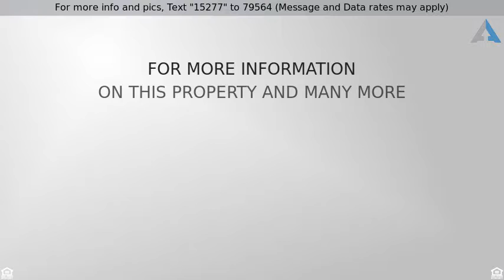Priced at $335,000 - 2262 McNamara Street, Mandeville, LA 70448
2262 McNamara St Mandeville, LA 70448

Amazingly large lot! Immaculate place to call home w/ high ceilings, extravagant fenced private back yard, red cedar hardwood floors, granite Kitchen/bar w/ gas stove & walk in pantry, whirlpool tub & glass waterfall shower w/ double vanities. Master suite w/ various amenities, large closets, separated bedrooms, wood fireplace, backup Generac generator that powers entire house. Enclosed back patio, large shed w/ electricity. Must see to believe!